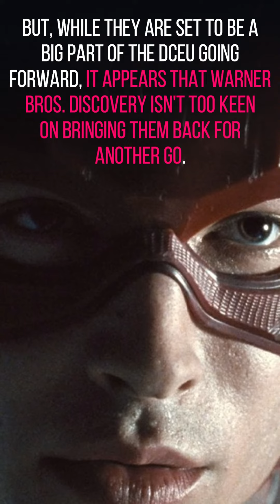Ezra Miller is reportedly out of the DCEU after The Flash premieres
Several sources are claiming that David Zaslav is dropping the controversial actor from the DCEU.